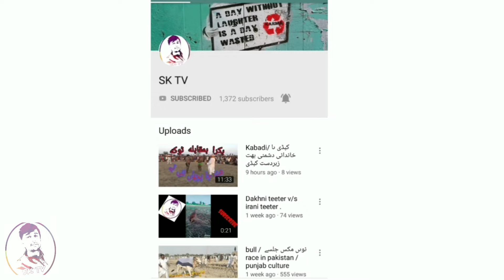جلسہ پل 46 | 01/03/2020 | desi bull race in punjab pakistan